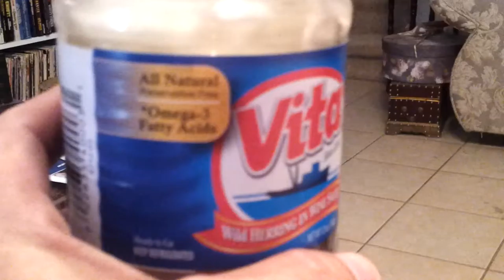Ellie Mae the Finnish Herring Dog. (New breed?)